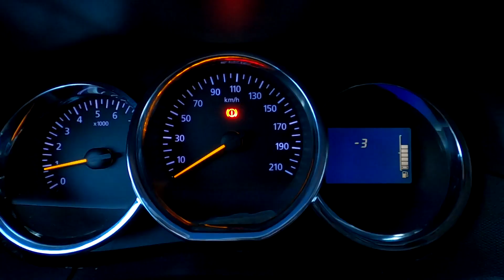ЖИВЫЕ ЭМОЦИИ/ловля ВЕЧЕРНЕГО СУДАКА с ПРАКТИКОМ 6М/Подьемы СУДАКА в эхолоте/ЗИМНЯЯ рыбалка 2021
Выдалась отличная зимняя рыбалка. Судака удалось найти только вечером...